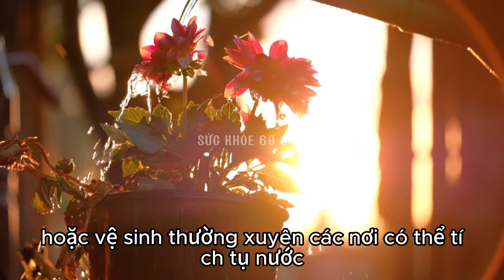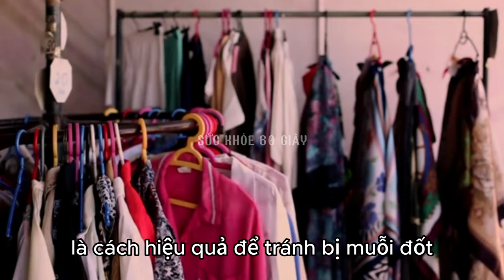Cách phòng ngừa bệnh sốt xuất huyết - Sức khỏe 60 giây